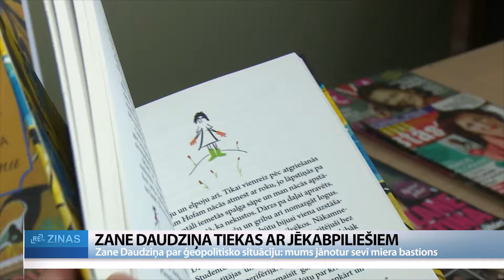ReTV: Zane Daudziņa: mēs nedrīkstam būt vāji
Karš Ukrainā daudziem no mums licis pārdomāt savu dzīvi un tās vērtības. Aktrise un skatuves runas pedagoģe Zane Daudziņa savu ikdienu un izjūtas pēc kara sākuma izlikusi uz papīra, dodot iespēju ar tām iepazīties plašam lasītāju lokam. Šodien aktrise viesojās Jēkabpilī, lai dalītos ar jēkabpiliešiem savās pārdomās gan par karu Ukrainā, gan citiem aktuāliem tematiem.

Aktrise, skatuves runas pedagoģe un Latvijas Kultūras akadēmijas asociētā profesore Zane Daudziņa rakstniecībai pievērsās Covid-19 pandēmijas laikā, kad klajā nāca viņas pirmais darbs ar nosaukumu “Dienasgrāmata”. Tā iemantoja tik lielu lasītāju mīlestību, ka Zane turpināja izdot grāmatas arī par citiem tematiem. Tiekoties ar jēkabpiliešiem Krustpils kultūras centrā, Zane Daudziņa dalījās pārdomās gan par rakstīšanu, gan citiem aktuāliem tematiem. Grāmatā “Mans kara gads” aktrise apraksta, kāda ir viņas ikdiena un pārdomas pēc kara sākuma Ukrainā. Viņa atzīst, ka tas ir satricinājis ticību gaišai nākotnei, bet vienlaikus uzsver, ka mēs nedrīkstam krist izmisumā. “Mēs nedrīkstam izsamist, nedrīkstam būt vāji un salūzt. Mums ir jābūt ļoti atbildīgiem par saviem līdzcilvēkiem, jo katra individuāla sabrukšana un katrs individuāls krahs uzreiz ierauj arī pārējos kaut kādā neprognozējamā dzīves mutulī. Cieš visi apkārtējie. Visi tiek pakļauti smagam – būtībā karastāvoklim, tagad jau tādam individuālam. Mums jānotur tas miera bastions sev pārskatāmās robežās. Tā ir mūsu atbildība. Tā es to izjūtu šobrīd.”

Zane Daudziņa pauž pārliecību, ka, palīdzot ukraiņiem, mēs palīdzam arī paši sev. Ir cilvēki, kuri kritizē ziedošanu Ukrainai, jo arī Latvijā ir daudzi trūkumcietēji, bet Zanei par to ir savs viedoklis. “Vajadzētu katram tā godīgi ieskatīties savā sirdī un pateikt: vai tiešām, ja es nenoziedošu tos 100 eiro mēnesī Ukrainai, vai tiešām aiznesīšu tos savai kaimiņienei, kurai ir trūcīgāki apstākļi? Vai tā būs? Visticamāk, tie cilvēki, kuri ziedo Ukrainai, viņi turpina atbalstīt un turēt pie dzīvības un veselības arī savus līdzcilvēkus.”

Šajā sarežģītajā laikā, kad vispirms mieru satricināja Covid-19, pēc tam – karš Ukrainā –, Zanei Daudziņai emocionāli ļoti palīdzēja rakstīšana. “Tas ir bijis mans glābšanas riņķis. Tiešām. Tas, ka es esmu atradusi šo veidu, ka tāda pašrefleksija var ļoti daudz ko salikt pa plauktiņiem pašiem savā dzīvē un savās vērtībās, gluži vienkārši pašam labāk saprast sevi pasaulē un pasauli sevī, tas ir fakts. Un es no sirds iesaku katram, kurš ir kādreiz mazliet aizdomājies, ka varētu rakstīt dienasgrāmatu, tad dariet to! Dzīve neaizpeld bez pēdām. Pēc tam, pašķirot atpakaļ, pat ja mēs to nekur netaisāmies publicēt, tas ir ārkārtīgi interesanti, jo caur tiem vārdiem, ko tu esi pierakstījis, tu pēkšņi sajūti smaržas, garšas, atkal ieraugi to gaismu, to atmosfēru, cilvēkus, ar kuriem tu esi bijis kopā, un tā ir liela bagātība. Tava dzīve nav tik vienkārši aizslaucīta prom. Tev paliek liecība par šo laiku.”

Zane Daudziņa jau raksta nākamo grāmatu – šoreiz bērnības atmiņas par dzīvi komunālajā dzīvoklī, par kolorītajiem kaimiņiem un dažādiem ikdienas notikumiem. Sarunu ar Zani Daudziņu vadīja kultūras žurnāliste Liega Piešiņa, un tikšanās bija viena no aktivitātēm projektā “Grāmata rosina sarunu par aktuālo”.